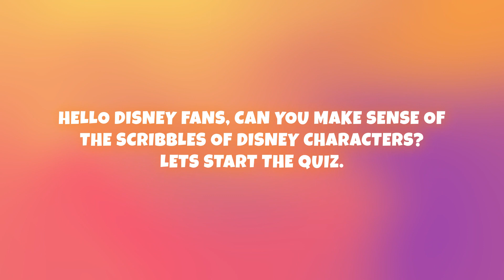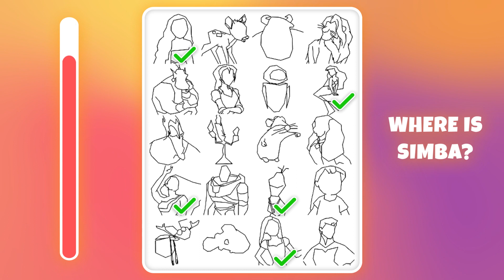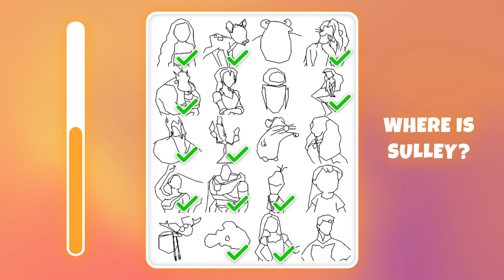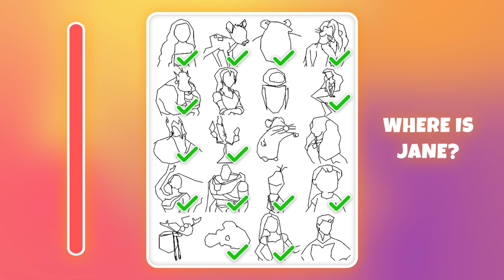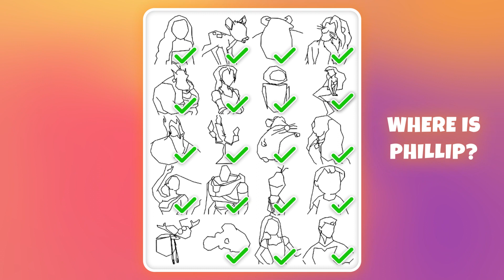Guess The Disney Character From Scribbles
Hello guys, today I have a very interesting game for you where you have to find the Disney characters from Scribbles in 5 seconds.